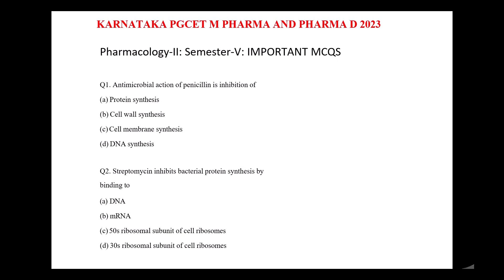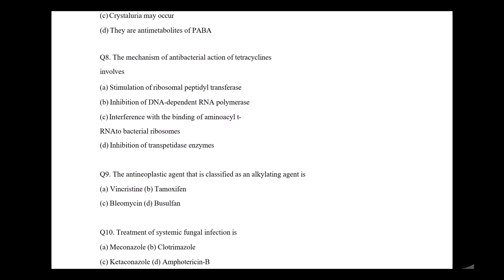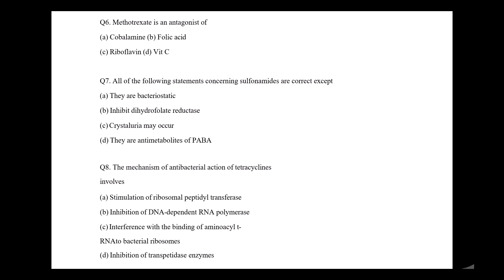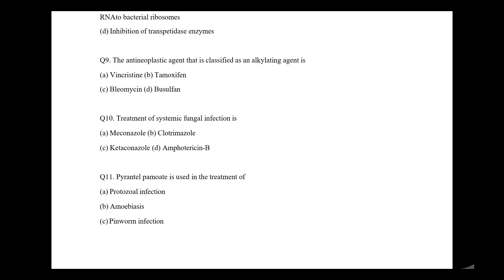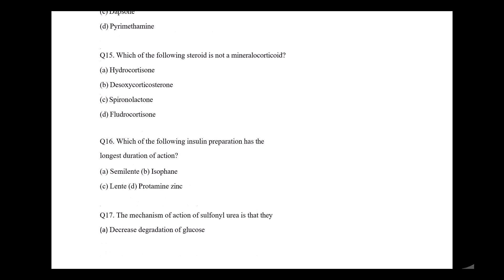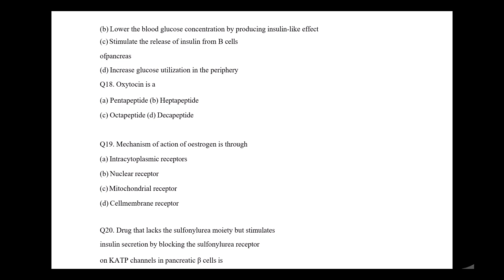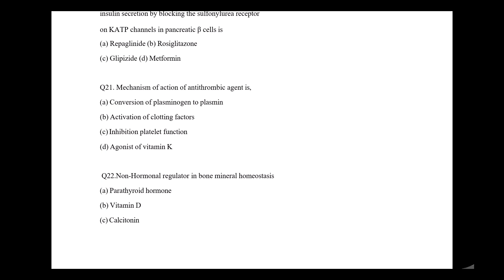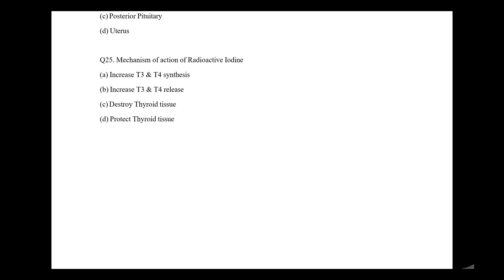Pharmacology-II Important Questions (MCQS) M pharma And Pharma D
IMPORTANT MCQS FOR PGCET